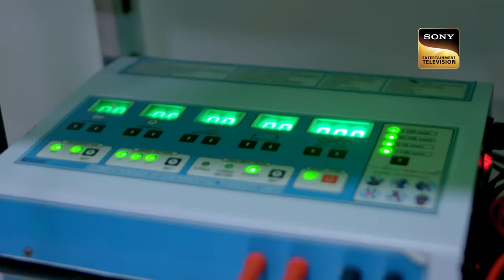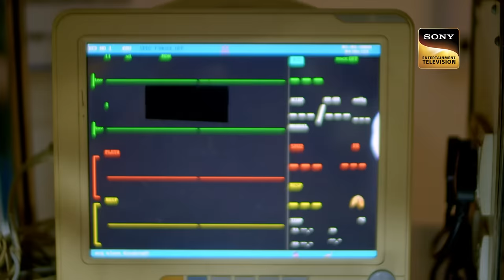ये मेरी कहानी | Crime Patrol 48 Hours | Ep 45 | Full Episode | 7 September 2023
Episode 45: ये मेरी कहानी
In Anjuna, Goa, thirty-five-year-old Vedika Fernandez gets troubled on her way back home from an office party. Will the police be able to catch the person behind this heinous crime?